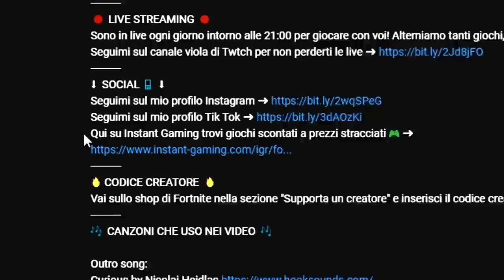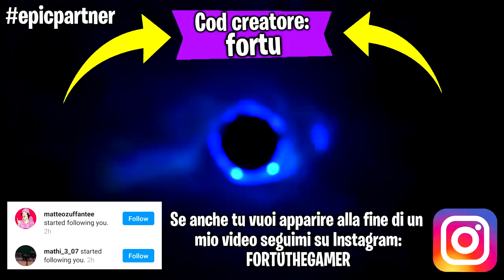Ogni chest che apro lo schermo si rimpicciolisce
Ehi guyz! Faremo una partita su Fortnite, ma ogni chest che apro lo schermo si rimpicciolisce